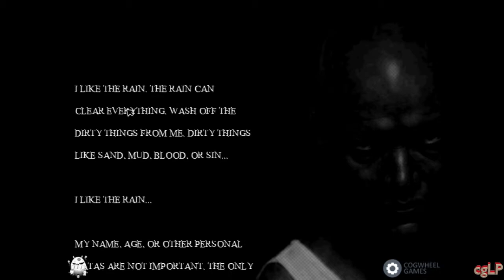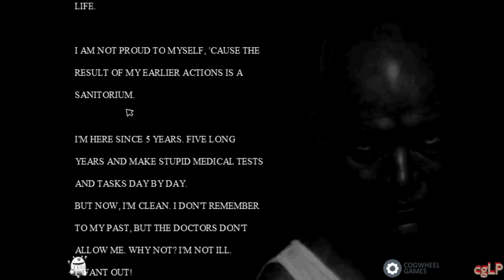Let's Play ERIE [Deutsch] [HD] [BLIND] Part 01 - Oh Mein Gott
Wilkommen zum ERIE-Let's-Play

Bisher läuft mein PC wieder relativ flüssig aber ich glaube mir fehlen ein paar Texturen.